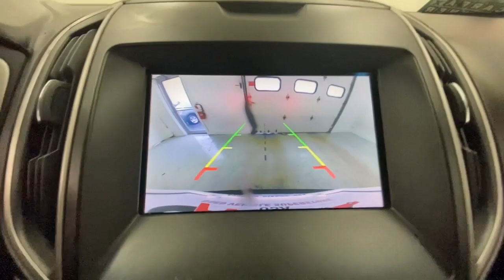2020 Ford Edge Rochester, Victor, Pittsford, Webster, Spencerport, NY VTO47121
Gray Used 2020 Ford Edge SEL available in Rochester, New York at Auction Direct USA Rochester. Servicing the Victor, Pittsford, Webster, Spencerport, NY area.

ABS brakes Alloy wheels Compass Electronic Stability Control Front dual zone A/C Heated door mirrors Heated front seats Illuminated entry Low tire pressure warning Remote keyless entry Traction control.
ENGINE: TWIN-SCROLL 2.0L ECOBOOST  -inc: auto start-stop technology (STD),Turbocharged,All Wheel Drive,Power Steering,ABS,4-Wheel Disc Brakes,Brake Assist,Brake Actuated Limited Slip Differential,Aluminum Wheels,Tires - Front All-Season,Tires - Rear All-Season,Temporary Spare Tire,Heated Mirrors,Power Mirror(s),Integrated Turn Signal Mirrors,Rear Defrost,Privacy Glass,Intermittent Wipers,Variable Speed Intermittent Wipers,Rain Sensing Wipers,Rear Spoiler,Power Door Locks,Daytime Running Lights,Automatic Headlights,LED Headlights,Automatic Highbeams,Fog Lamps,AM/FM Stereo,Satellite Radio,MP3 Player,Auxiliary Audio Input,Requires Subscription,Steering Wheel Audio Controls,Premium Sound System,AM/FM Stereo,Satellite Radio,Requires Subscription,MP3 Player,Telematics,Auxiliary Audio Input,WiFi Hotspot,Smart Device Integration,Requires Subscription,Bluetooth Connection,Pass-Through Rear Seat,Rear Bench Seat,Adjustable Steering Wheel,Trip Computer,Power Windows,Leather Steering Wheel,Keyless Entry,Power Door Locks,Keyless Start,Keyless Entry,Power Door Locks,Remote Engine Start,WiFi Hotspot,Requires Subscription,Cruise Control,Climate Control,Multi-Zone A/C,A/C,Power Driver Seat,Power Passenger Seat,Bucket Seats,Heated Front Seat(s),Driver Adjustable Lumbar,Premium Synthetic Seats,Driver Vanity Mirror,Passenger Vanity Mirror,Driver Illuminated Vanity Mirror,Passenger Illuminated Visor Mirror,Auto-Dimming Rearview Mirror,Floor Mats,Keyless Start,Power Windows,Power Door Locks,Trip Computer,Immobilizer,Traction Control,Stability Control,Traction Control,Front Side Air Bag,Rear Parking Aid,Blind Spot Monitor,Cross-Traffic Alert,Lane Departure Warning,Lane Keeping Assist,Lane Departure Warning,Front Collision Mitigation,Driver Monitoring,Tire Pressure Monitor,Driver Air Bag,Passenger Air Bag,Front Head Air Bag,Rear Head Air Bag,Passenger Air Bag Sensor,Knee Air Bag,Driver Restriction Features,Child Safety Locks,Back-Up Camera